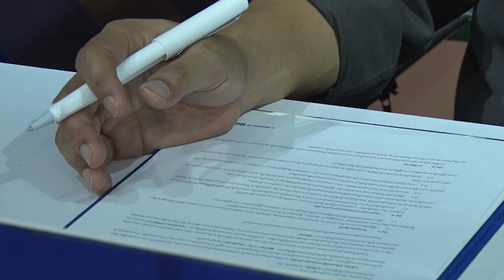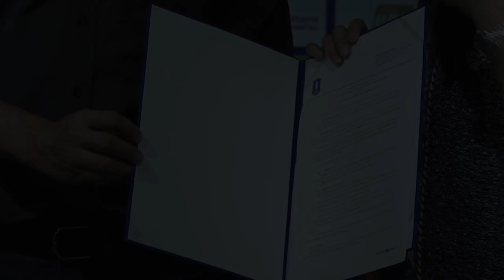BGTV : BG NEWS ต่อยอด "แรบบิท เกิร์ล"! บีจีพียู ร่วมมือ บีวี มีเดีย ยกระดับสู่ความสำเร็จ